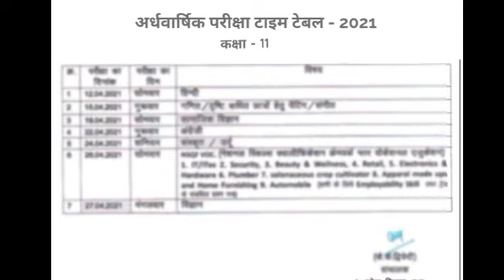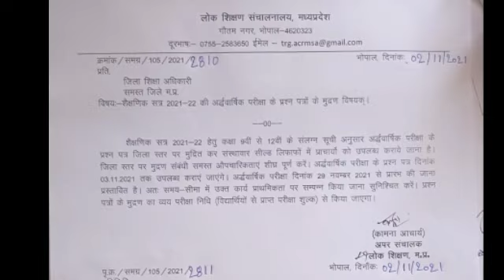class 11th half yearly exam time table 2021 - 22 कक्षा ग्यारहवीं अर्धवार्षिक परीक्षा टाइम टेबल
कक्षा ग्यारहवीं का अदवार्षिक परीक्षा का टाइम टेबल
अदवार्षिक परीक्षा कब से शुरू होगी
अदवार्षिक परीक्षा कब से होगी
अर्धवार्षिक परीक्षा डेट क्या है
मेरे को से परीक्षा का टाइम टेबल